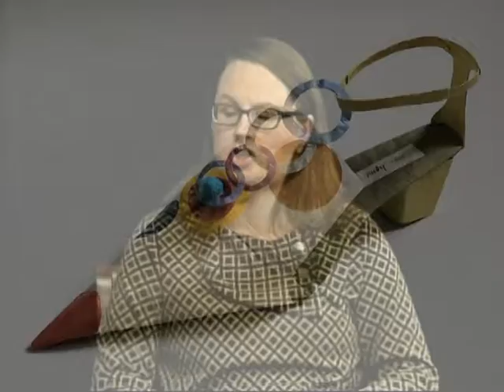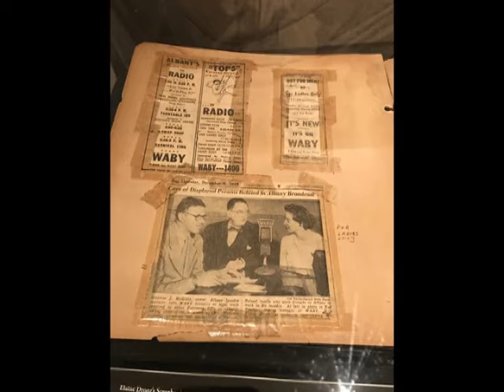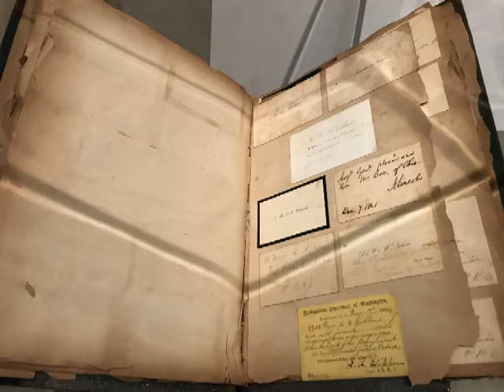Getting to Know You: Albany Institute of History & Art Spring 2020 Preview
Joe Nash welcomes Aine Leader-Nagy from the Albany Institute of History and Art for a look at spring 2020 exhibits. (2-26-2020)